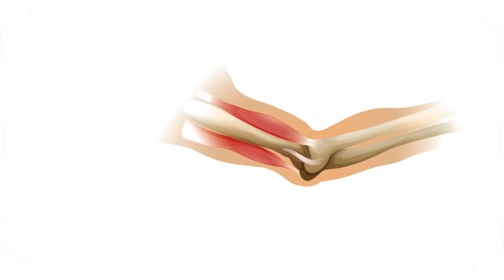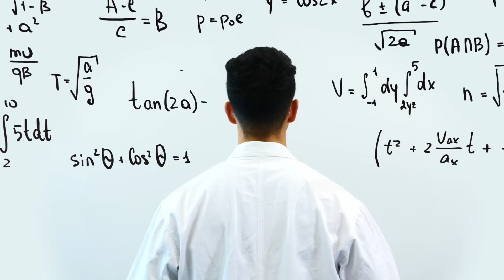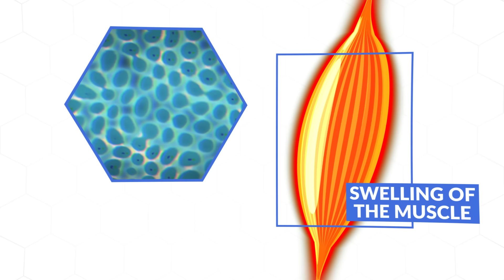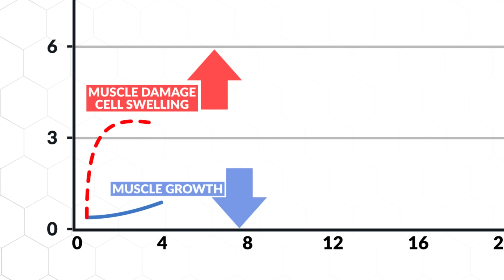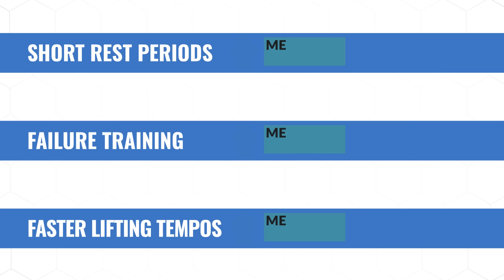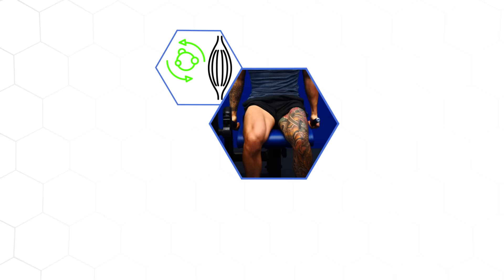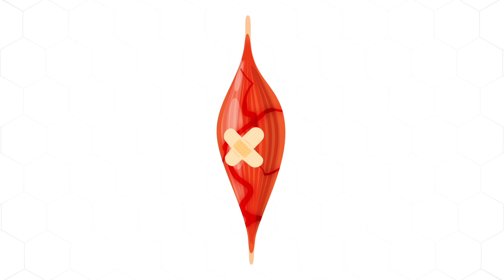Why YOUR Muscles Aren't Growing (And How to FIX IT)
“Why am I not building muscle?”—have you ever asked that? Well, building muscle is easy…. If you’re a brand new beginner. Past the “newbie gains” stage, building muscle becomes disproportionately harder, especially as a natural. This is why many people, no matter how hard they work in the gym or how well they eat, just seem like they’re not making gains anymore. Unfortunately, you can’t brute force your way past this. Beyond basic fixes like “eat enough food” or “get enough sleep”, you not gaining muscle comes down to 1 reason. Here, I reveal what the no.1 reason why you’re not gaining muscle and how to build muscle by modifying your training to instantly make it far more effective at building muscle (i.e., winning tips to build muscle).

Click below to find a step by step program that uses science to help you build lean muscle and burn off fat:

First, we have to understand how a muscle actually grows in order to take advantage of it. Historically, there were 3 mechanisms that everyone conceived as driving muscle growth. However, as more research was conducted over time, it became evident the science and reasoning behind some of these mechanisms was quite flawed. Unfortunately, most people, including many trainers, weren’t made aware of this. As a result, many people still train ineffectively, resulting in them not gaining muscle in the long-term. So what are these 3 mechanisms? And which of them are no longer reliable?

The first mechanism, muscle damage, represents actual damage, known as microtrauma, that training can cause to muscle cells. This damage causes a reactive inflammatory response in the body which can create muscle soreness, and in theory, causes the muscle to grow bigger in response. The second mechanism is called metabolic stress. This mechanism represents the chemical demands placed on your muscles during training. As you work harder and create more and more build up, your muscles become more acidic, creating a burning sensation in your muscles. The hormonal environment and swelling of the muscle caused by this is theorized to cause muscle growth. Thus, explaining the various tips you’ll see on “chasing the pump” to build muscle. The third and final mechanism is mechanical tension. This represents the tension that’s placed on your muscle as it lengthens and then contracts under load. Generally, the heavier the weights you lift and the greater the range of motion you use to lift them, the more mechanical tension is created.

All 3 mechanisms sound great on paper, but recent research has revealed that we’ve been undermining the importance of 1, way overestimated 1, and- well- were totally wrong about the other. Let’s start with muscle damage. As it turns out, research shows that although muscle damage and soreness will be a byproduct of hard training, trying to get more of it does not lead to more growth, and can in fact hinder it. As for metabolic stress, the available research on shorter rest periods, training to failure, and faster lifting tempos suggest that it simply doesn’t seem to be strongly correlated with hypertrophy. Finally, mechanical tension. This mechanism has withstood the test of time and recent research has only served to reiterate that it is the most important driver for muscle growth. So, if you’re not making gains, you’ll want to structure your workouts such that they maximize mechanical tension. There are 4 modifications you could use.

First, don’t prioritize ‘feeling’ like you made progress, prioritize ACTUALLY making progress. You can do this by sticking with the same exercises week to week and slowly adding more weight and reps to them as you get stronger. Second, rest with purpose. Although optimal rest time highly depends on how taxing the exercise is as well as your training status, a good recommendation is to spend at least 1.5-2 minutes of rest between sets for most of your exercises, with 3 minutes of rest being a good idea for heavy compound movements. Third, increasing mechanical tension is NOT just about going from point A to point B or how much weight you can lift. It’s about HOW you lift that weight from point A to point B. Pay attention to proper form rather than let your ego get the best of you. In addition to that, another thing explaining why you’re not gaining muscle is the lack of mind to muscle connection, so be sure to develop that.

Even if you feel stuck right now, thinking, “Why am I not building muscle?”, apply those 4 modifications to your workouts and you’ll very quickly notice the gains picking back up again. That’s the true power of science.